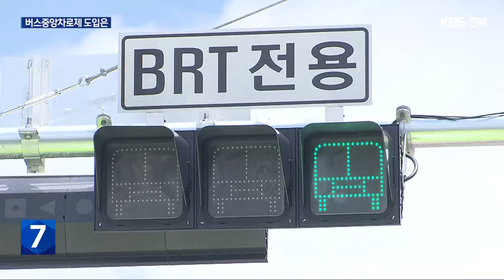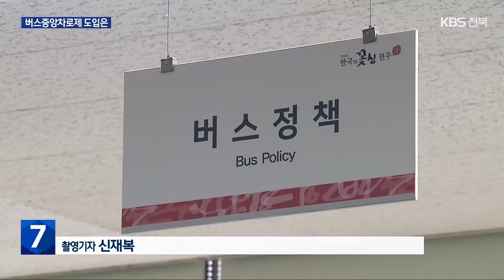‘교통 편의’ 버스중앙차로제 추진…기대와 과제는? / KBS 2024.10.30.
[앵커]

 전주시가 시내버스 전용차로를 만드는 이른바 'BRT(비알티)' 사업을 추진합니다.

 이르면 내년쯤 첫선을 보일 예정인 가운데, 기대와 과제도 적지 않습니다.

 유진휘 기자입니다.

 [리포트]

 시내버스가 다른 차량과 섞이지 않고, 시원스레 내달립니다.

 서울과 부산, 세종 등에서 시행 중인 버스중앙전용차로제  BRT 구간입니다.

 배차 간격과 운행 시간이 단축되고, 급정거, 급출발, 무정차 같은 고질적인 민원도 줄어듭니다.

 [백미영/전주시 버스정책과장 : "보다 편리하고 안전한 대중교통 환경을 만들면 시내버스가 경쟁력을 확보해서 대중교통 활성화는 물론 기후 위기에도 대응할 수 있다고 생각합니다."]

 전주시는 4백80억 원을 투입해 이르면 내년 하반기에 도입합니다.

 첫 사업 대안은 전주 기린대로.

 전주월드컵경기장이 있는 호남제일문부터 한옥마을까지 10킬로미터 구간입니다.

 버스전용차로와 승강장, 횡단보도와 녹지 등을 조성하고 상습 정체 구간의  신호 체계도 개선합니다.

 BRT를 도입하면 주요 구간의 도착 시간이 최대 6분 줄고, 버스 수송 분담률은 1.3% 상승할 것으로 예상됩니다.

 하지만 상대적으로 매출 하락을 우려하는 택시업계의 반발과 공사 기간  극심한 교통 혼잡 등이 우려됩니다.

 [문지현/전북환경운동연합 사무처장 : "준비를 얼마만큼 시민과 적극적으로 할 것인가, 혹은 시민을 얼마만큼 설득할 것인가, 이것은 홍보 차원이 아니고요."]

 백제대로와 송천중앙로 등  신규 노선 발굴과 다른 교통 수단과 연계 등 중장기적 종합 계획도 세워야 합니다.

 [김상엽/전북연구원 선임연구위원/교통공학 : "우선 BRT 사업 하나만으로 대중교통 서비스를 완벽하게 개선하기 어렵습니다. 그래서 전주시가 계획하고 있는 2단계, 3단계 사업도 충분히 진행해야 할 것 같고요."]

 내년 첫선을 보이는 BRT가  전주시 대중교통 체계에 어떤 변화를 가져올지 주목됩니다.